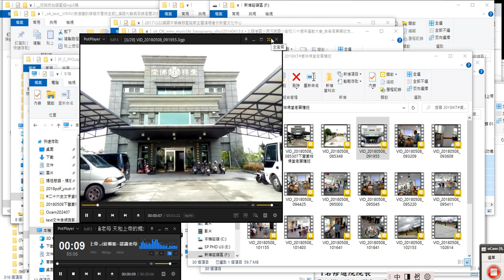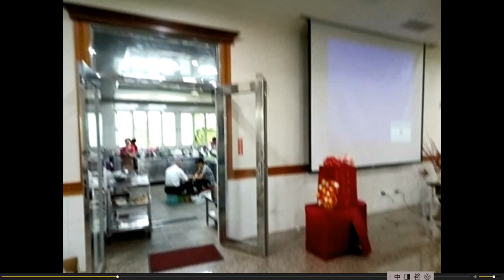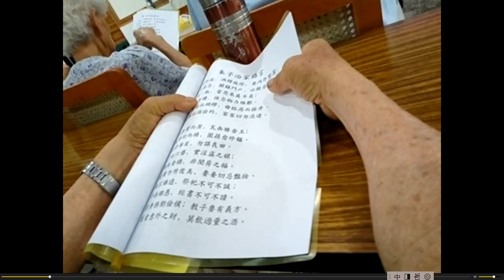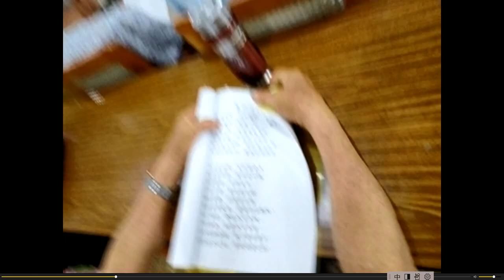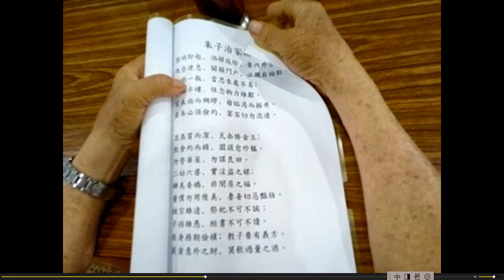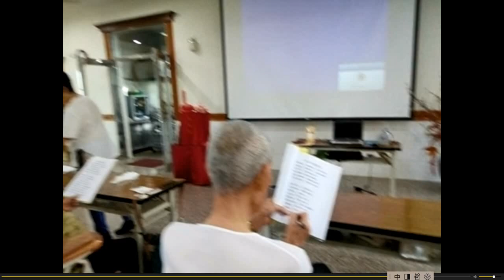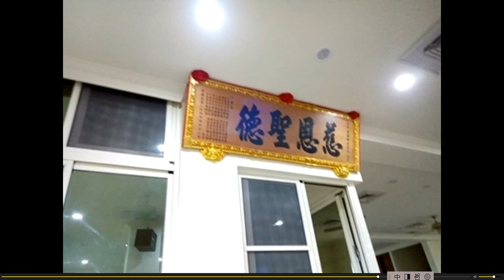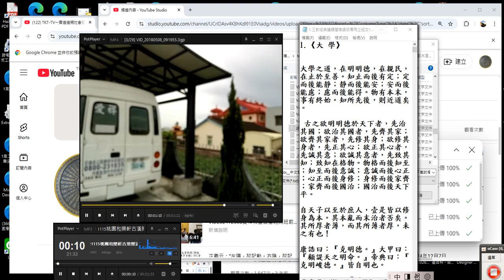2018#愛祥佛堂#老菩薩班 影像紀錄 附加聲音是#明明上帝 ...(這檔案--認識老母娘，對天有很好的整理，共93頁，用各個經書來談論老母、天和上帝的概念...)廟會音樂